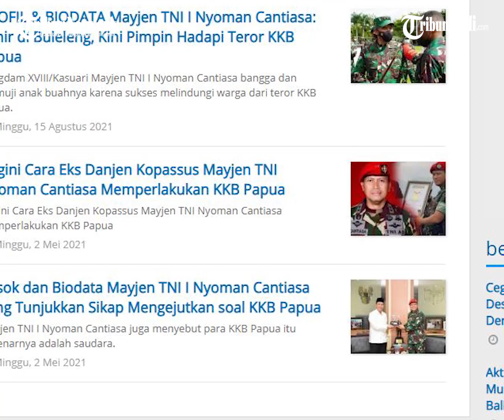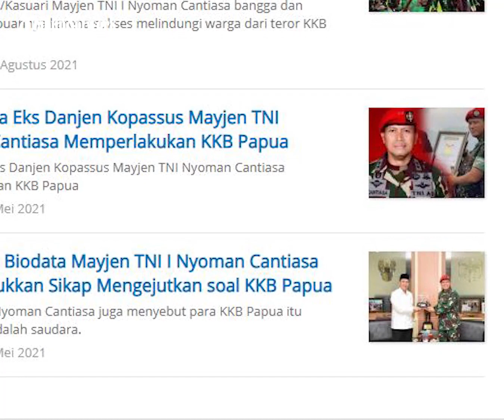HEBAT, Letjen TNI Nyoman Cantiasa Luluhkan Hati KKB Papua Tanpa Kekerasan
Sosok Letjen TNI I Nyoman Cantiasa kini menjadi salah satu nama yang mendapat perhatian publik. Hal itu tak terlepas dari karier militer Letjen TNI I Nyoman Cantiasa yang sedang bersinar. Terlebih lagi, ia baru saja ditunjuk sebagai Panglima Komando Gabungan Wilayah Pertahanan III (Pangkogabwilhan III). Nama Nyoman Cantiasa tak hanya kali ini mencuri perhatian publik.
Pria kelahiran Buleleng, Bali itu sebelumnya dikenal ketika menghadapi Kelompok Kriminal Bersenjata (KKB) Papua. Bahkan, I Nyoman Cantiasa pernah membuat banyak anggota KKB Papua menyerah secara damai tanpa peperangan. Sebelum dipercaya Panglima TNI Jenderal Andika Perkasa untuk memegang jabatan Pankogabwilhan III, Cantiasa juga pernah menjabat Pangdam XVIII/Kasuari.

(ALI)